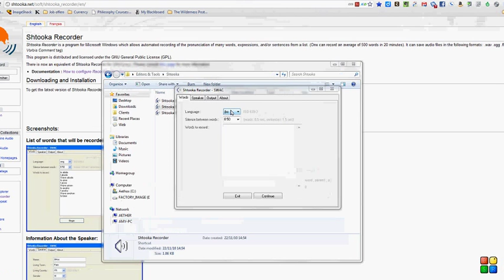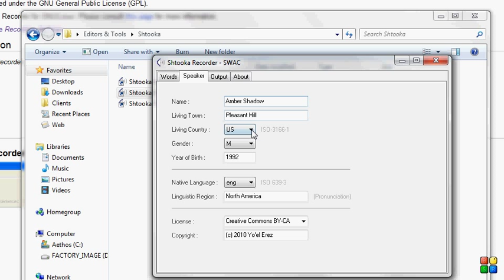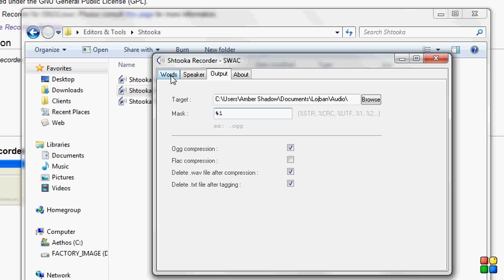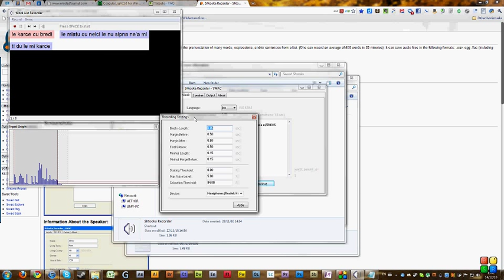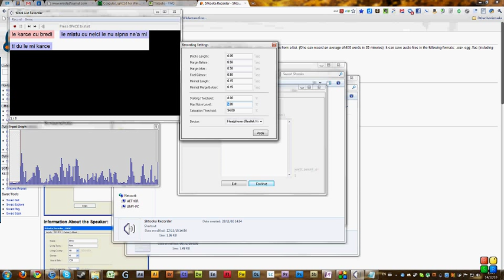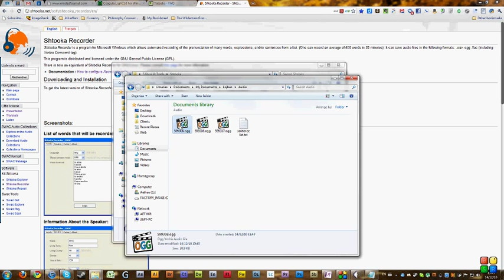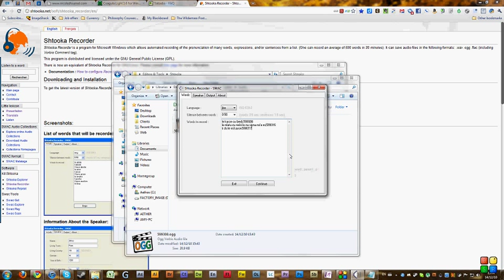Shtooka Recorder Tutorial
A quick and dirty tutorial made for Tatoeba regarding how to use the Shtooka Recorder. Sorry about the noise near the end; my heater turned on.